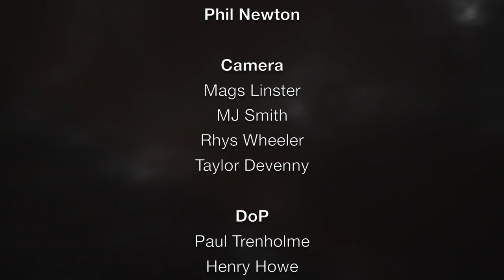FrightFest 2013 - Sean Hogan, Helen Mullane & Paul Goodwin Discuss Future Shock! The Story of 2000AD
Phil Newton discusses 'Future Shock! The Story of 2000AD' with Sean Hogan, Helen Mullane & Paul Goodwin.